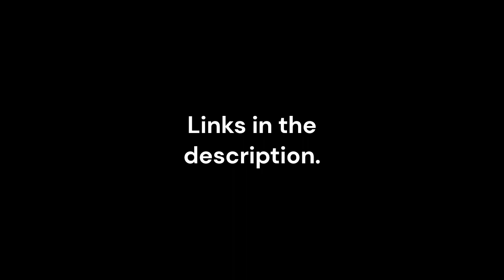Hellfire: a Tony Jay and Annapantsu duet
Cause why not? Sorry if the editing is shoddy. First time trying this.